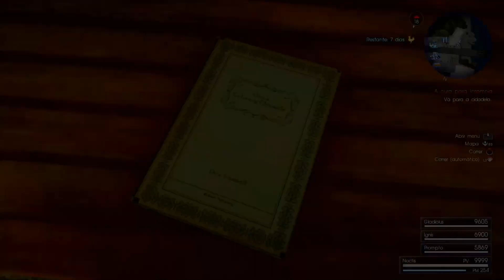FINAL FANTASY XV: RECEITAS (Bolinhos de Mariscos/Tomalley-Filled Dumplings)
Como aprender a receita "Bolinhos de Mariscos/Tomalley-Filled Dumplings"

Essa receita é uma das preferidas do Ignis.